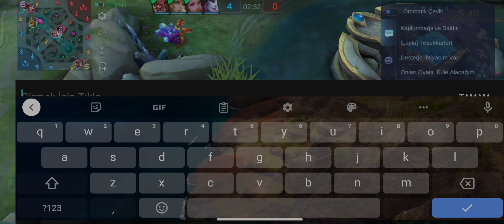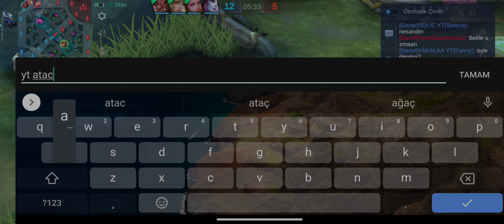EPİK LİGİNİN KATİLİ ! OYUNUN EN BOZUK SUİKASTCISI!! FANNY GAMEPLAY !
Iyi seyirler.